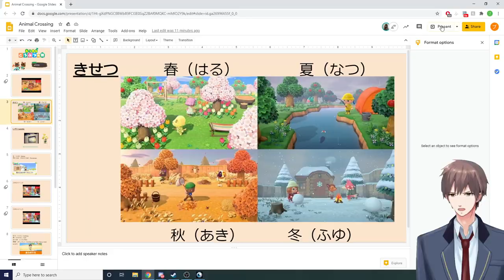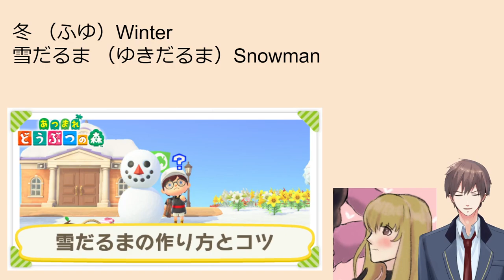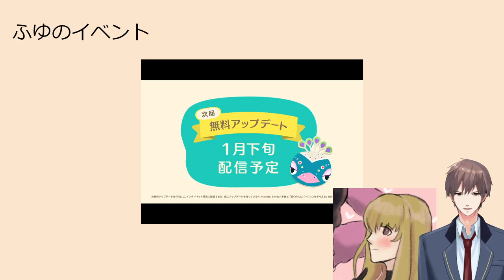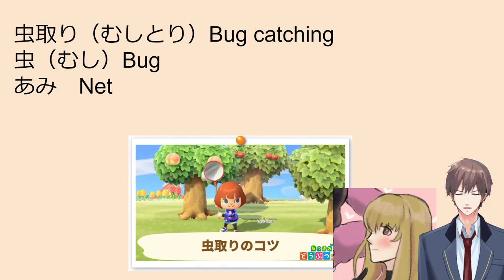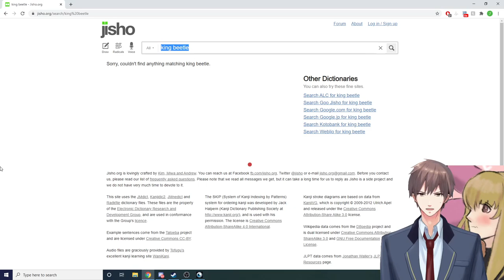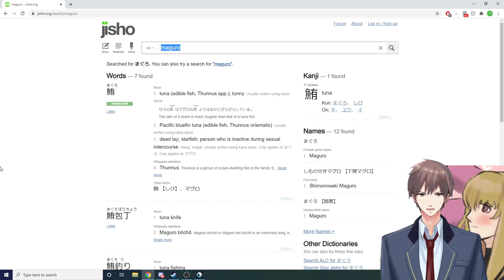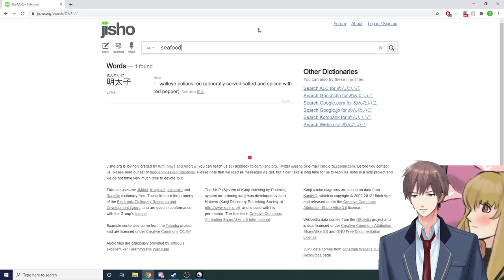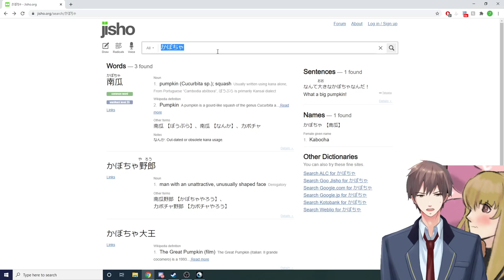Animal Crossing Japanese Vocabulary - Japanese Language Session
As a part of UTK's Japanese Peer Mentoring program, Peer Mentors help students with new and difficult concepts, in addition to teaching about Japanese culture. In this session (11/21/2020), the mentors discuss vocabulary found in Animal Crossing: New Horizons. This session was hosted live on Discord as a part of the Peer Mentoring program, so it is not edited for conciseness or quality - please treat it like an archive of a livestream, we are humans and make mistakes or errors as well, so please comment if you happen to catch one we did not catch later on. Additionally, the slides in this presentation were edited back in to the video in post, so there may be a few bits of information that are lost or unclear.